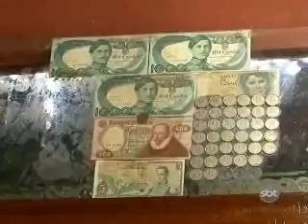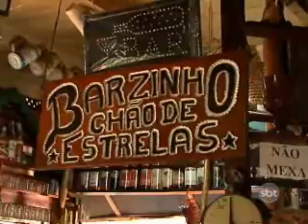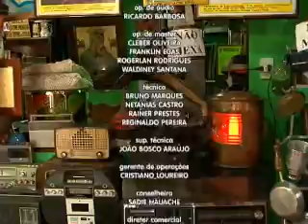3ºBLOCO JORNAL 300712